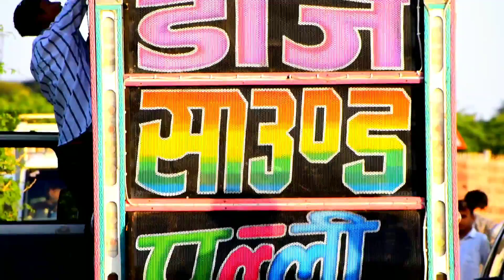रेगिस्तान में तेहलका मचा दिया इस डीजे ने / Tejal DJ Palli Osiya Mata!! / Simple Dance Video / Pickup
1):-simple DJ video
2):-tejal DJ palli jodhpur
3):-tejal DJ palli osiya Mata mandir
4):-simple DJ dance video
5):-DJ pickup video
6):-DJ pickup song
7):-DJ pickup demo video
8):-tejaji DJ sound palli
9):-tejal DJ song
10):-tejal DJ dance on road highway